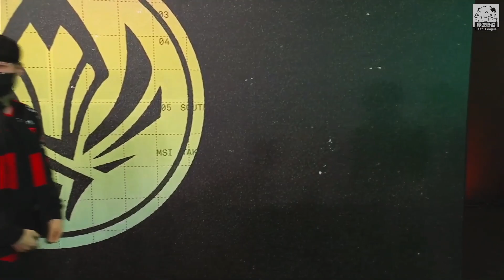DFM vs T1 Keria英雄海巴德輔助超噁！Faker柔伊完美發揮各種睡！| 2022 MSI季中邀請賽精華 Highlights